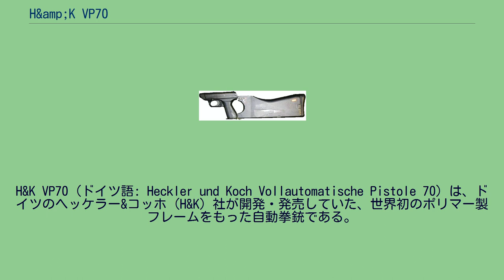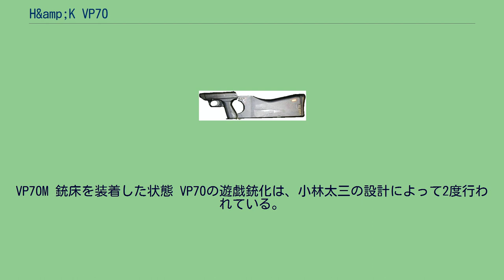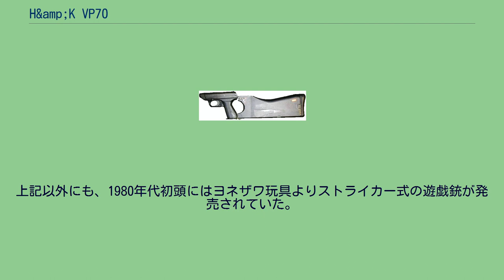H&amp;K VP70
1968年に最初のデザインが完成し、国民拳銃のコンセプトに加え、オプションの銃床を装着することにより短機関銃として用いることができる、という多用途拳銃として完成し、「国民拳銃（Volkspistole）」の頭文字にあやかると共に、設計が完了し生産が開始された1970年からVP70と命名され、各方面への売り込みが図られた。
1度目はMGCよ...